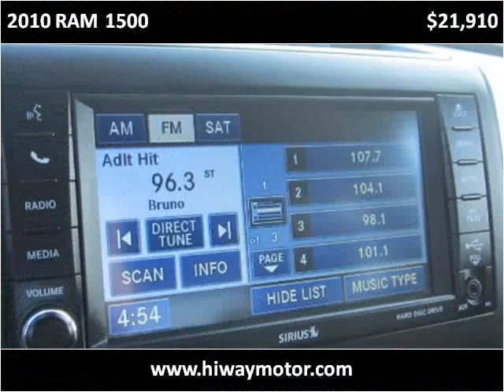2010 RAM 1500 Used Cars Red Bud IL